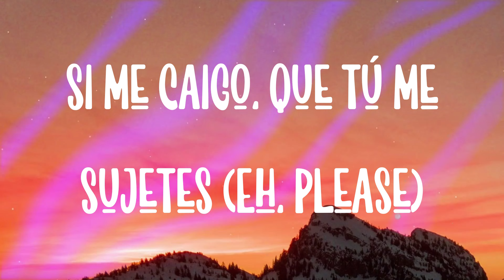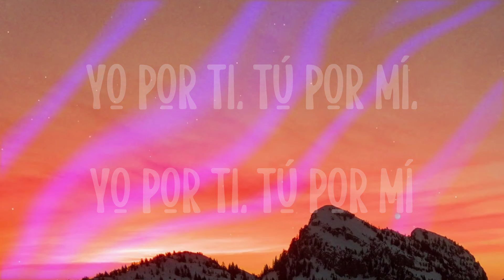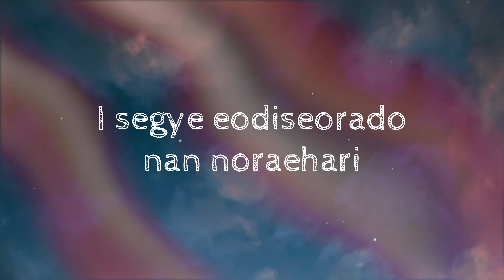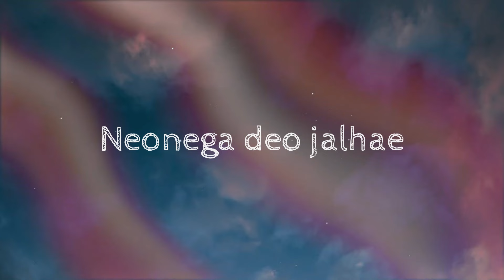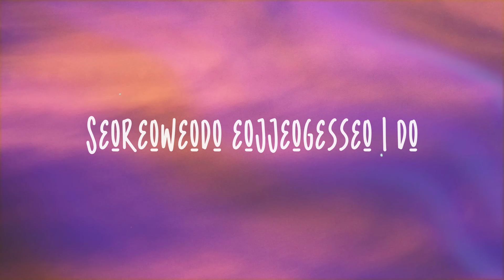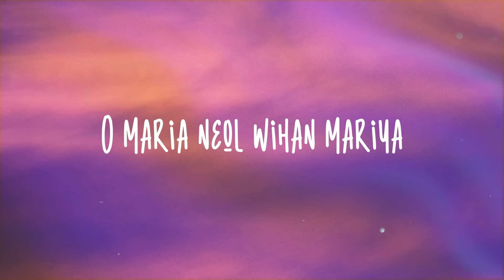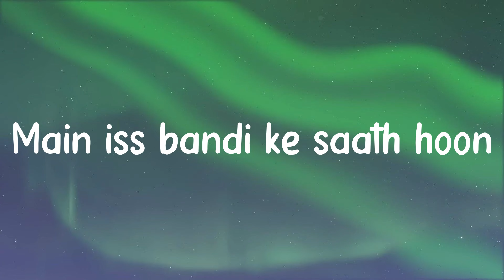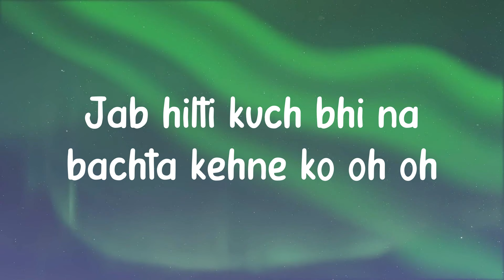Yo x Ti, Tu x Mi - Rosalia, Ozuna (Lyrics) 🏜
Yo x Ti, Tu x Mi - Rosalia, Ozuna (Lyrics) 🏜 del  Yo por ti, tú por mí, yo por ti, tú por mí
 Yo por ti, tú por mí, hmm-hmm, hmm-hmm
 Yo por ti, tú por mí, yo por ti, tú por mí
 Yo por ti, tú por mí
 (Woh, oh, oh; pongan lo' grillete')
 Mami
 Colgando del cuello los juguete'
 (Del cuello los juguete')
 Rodeá' de flores y billete'
 (De flores y billete')
 'Tamos worldwide a machete (Sí, sí)
 Y mira, bang-bang si con nosotro'
 Te entrometes (Pa-pa-pa), eh
 No quieres que lo aprete (Yeah)
 Me da igual si tu amor me compromete
 (Nah; me da igual)
 Contigo apuesto to' al número siete
 (Siete, siete)
 Si me caigo, que tú me sujetes (Eh, please)
 Que me pongan los grillete' (Los grillete')
 Somos dos cantantes como los de ante'
 El respeto e' en boletos y diamante'
 Se me para el cora solo con mirarte
 Porque a ti te canto pa' que tú me cante'
 El respeto en boletos y diamante'
 Yo por ti, tú por mí (Pongan lo' grillete')
 (Woh-oh, oh-oh)
 Y yo por ti, tú por mí, ¿quién lo diría?
 Eres única, mamacita Rosalía (Rosalía)
 Tiene' el poder que mi mente desvía (Desvía)
 Yo por ti por ahí me tiraría
 Tienes lo que otra no tenía (Woh, oh)
 Muy diferente a lo que de ti me decían
 (Woh, oh)
 Choqué con tu química
 Qué suerte la mía (Woh, oh)
 Lo que tengo lo gastaría porque tus ojos
 Mai', brillarían
 Y es que, ¿quién lo diría
 Que hasta en la esquina esta sazón sonaría
 Choqué con tu química, qué suerte la mía
 Mai', brillarían, yeah
 (Que me pongan lo' grillete')
 La Rosalía
 Mira, ¿quién lo diría (¿Qué?)
 Ozuna
 ¿Quién lo diría que hasta en la esquina
 Esta sazón sonaría por ti?
 Esta sazón sonaría? (Hmm)
 ¿Quién lo diría? (Hmm)